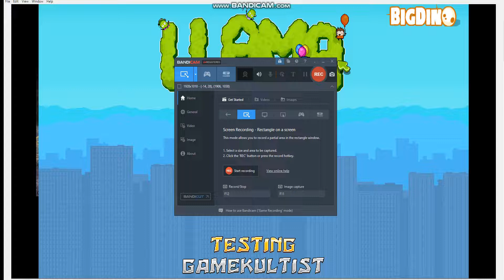Llama in your Face! Back from the Past! Ep.1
All but just gameplay footage from when I played this game, this is the first time I played this game in a long time in 2022, and the start of a new series I made up, called Back from the Past!